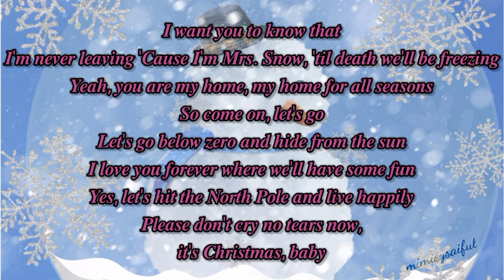Nyanyi Satu Nafas SNOWMAN - SIA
Nyanyi dengan satu nafas je💓